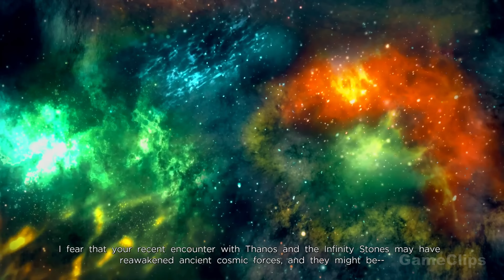Doctor Doom Joins Avengers & Becomes A Member Scene 4K ULTRA HD